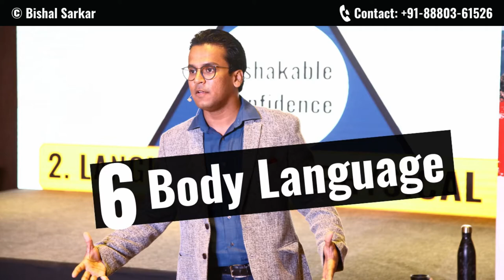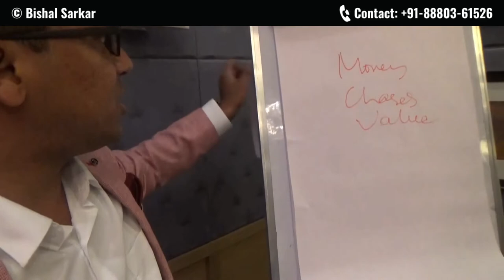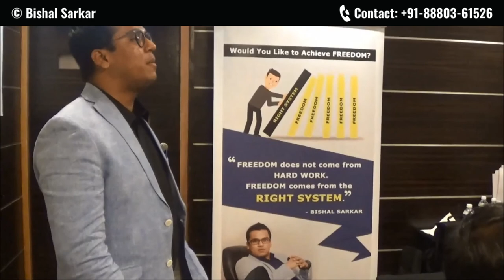7 Online Presentation Ideas That Really Work for Leaders